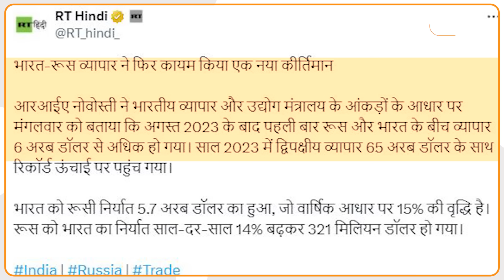India-Russia के Trade को देख China ने पकड़ा माथा, America हो जाएगा पीछे